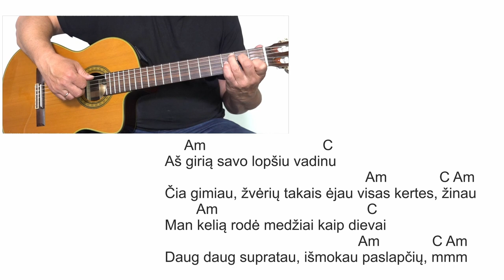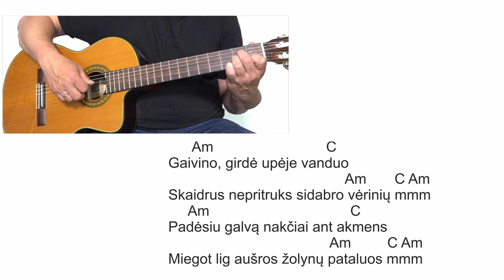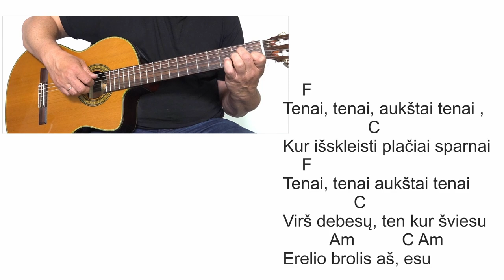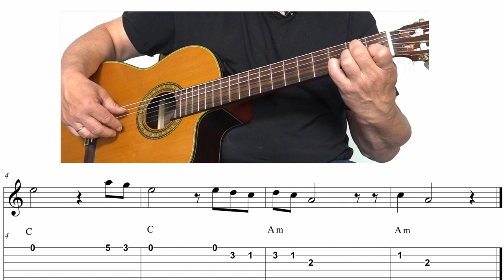Erelio Brolis - TAB - Akordai - Ritmas 🎸 Mokomės groti gitara!